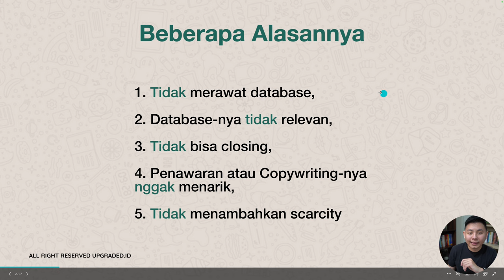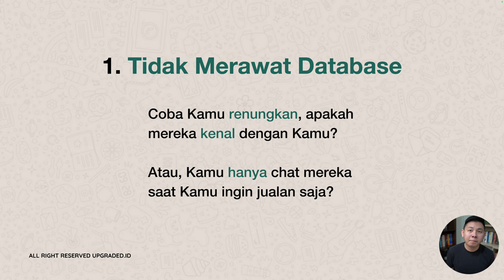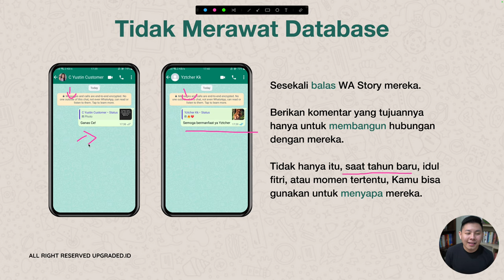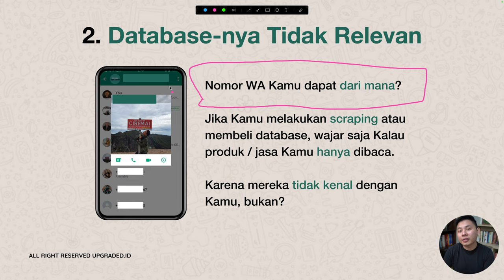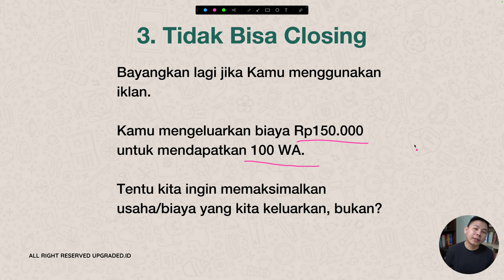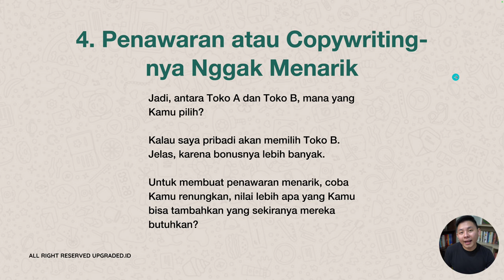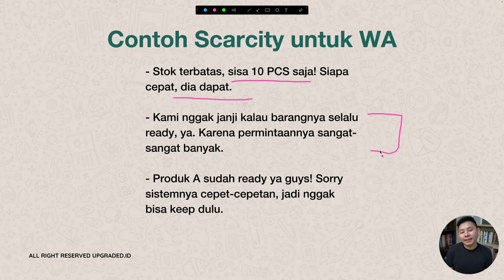Kenapa Sudah JUALAN via WHATSAPP, Tapi Nggak Laku laku?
Ada beberapa hal yang perlu perhatikan, nih. Agar jualan di WA bisa laris manis. Apa saja kira-kira? Yuk cek video ini agar kamu tau alasan kenapa jualan di WA kamu nggak laku laku!